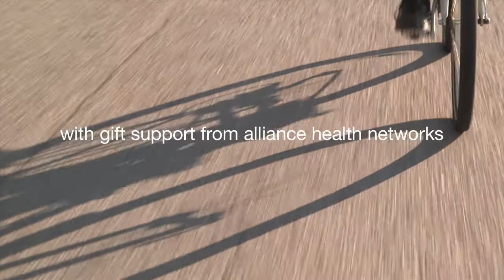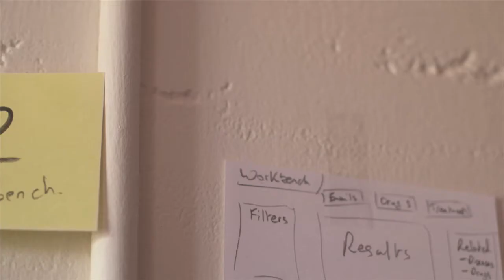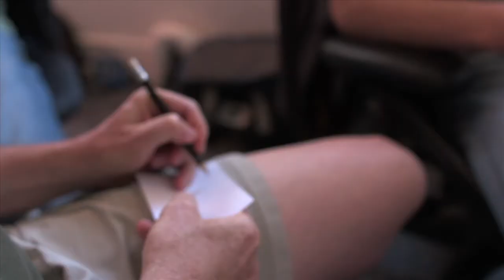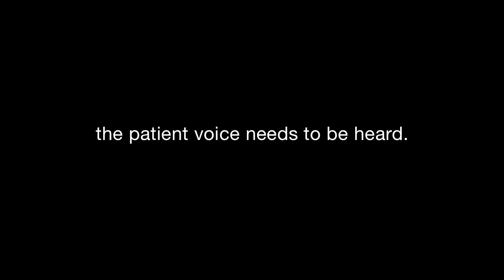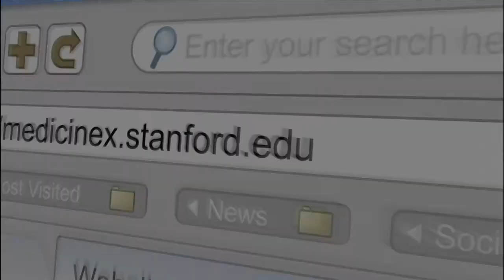Stanford Medicine X Films - Roni Zeiger, MD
On Technology and Participatory Medicine

Medicine X films is a project that aims to shine a light on the thought leaders and innovators in emerging technology and medicine.

Our fifth film profiles former Chief Health Strategist at Google and now Co-Founder and CEO of Impatient Science, Roni Zeiger, MD.

Larry Chu, MD
Interview + Videography by
Theo Rigby, MFA
Editing by
Chris Musgrave